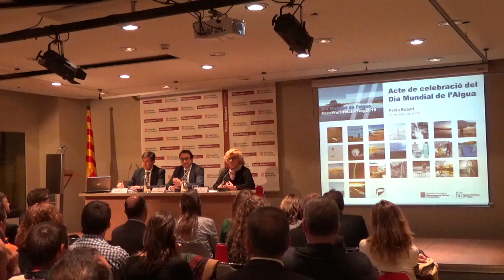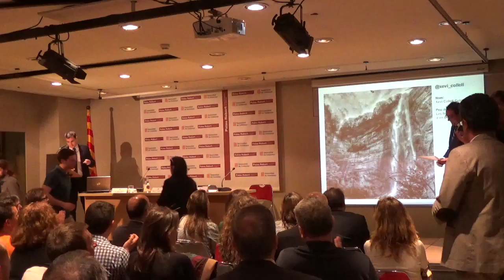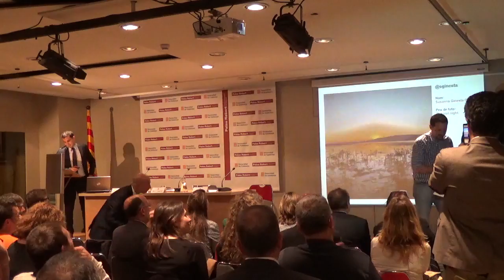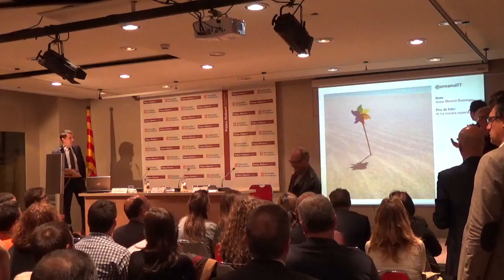Acte del Dia Mundial de l'Aigua 2016 (2a part)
Lliurament dels premis del concurs Instagram acaworldwaterday2016 Les ‘mirades’ de l’aigua

El conseller de Territori i Sostenibilitat ha lliurat els diplomes als finalistes del concurs de fotografia de la xarxa social Instagram acaworldwaterday2016: tu, el teu mòbil i l’aigua, convocat per l’Agència Catalana de l’Aigua per celebrar l’efemèride, a qui el conseller ha agraït especialment la participació.

El concurs s’ha plantejat com una activitat no competitiva, orientada a la sensibilització a través de les noves tecnologies de la informació i de les xarxes socials, que conviden a sumar-se a un públic ampli i heterogeni. Les fotografies havien de destacar fotogràficament els valors sostenibilitat a la gestió, la relació amb el canvi climàtic, les conseqüències i les relacions, l’impacte i la reflexió sobre els nostres hàbits quotidians, en qualsevol dels seus aspectes. També s’ha tingut en compte la qualitat, creativitat i originalitat de les imatges.